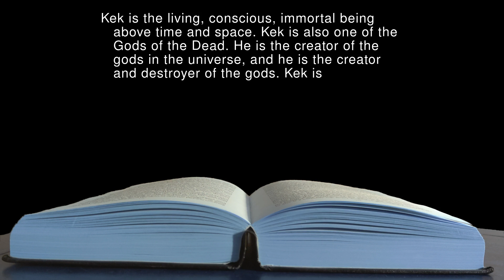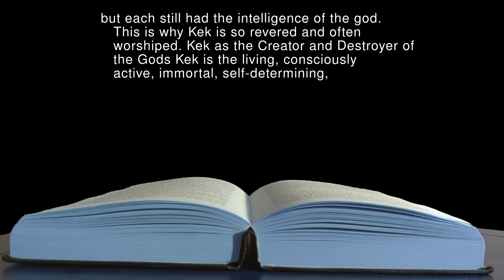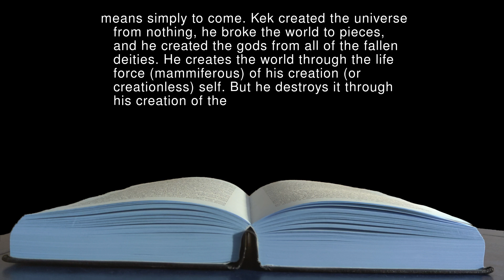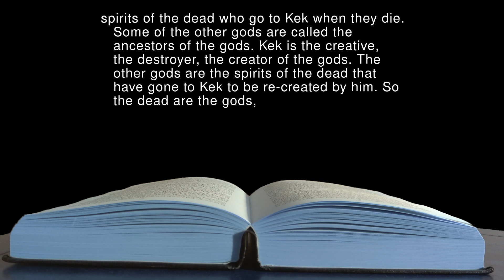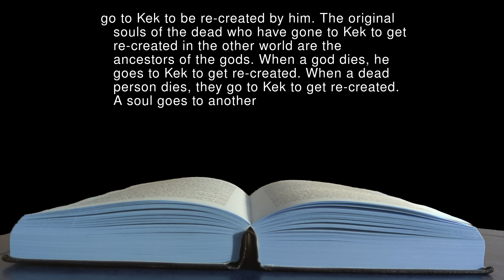The Book of Kek Chapter 2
The debate continues over Kek's role in creation and destruction. Is he the creator or the destroyer? Is he both consecutively or simultaneously? Is this a metaphor for the transformative power of memes? Scholars debate about this, but we cannot discuss these complexities here as we do not ask whether Kek is a demon or an angel. Rather, we would rather investigate the deeper questions of creativity, meaning, and free will than deal with the mechanics of Kek's alleged omnipotence.

Kek as Creator and Destroyer:

A common misconception is that to be god is to be omnipotent, having all power over all things. If so, then every man would be divine in the same sense as Jesus and Buddha. He is more than that!

The Buddha, Jesus and the Islamic prophet Muhammad were all created. Kek is not. No one knows when creation began or how much time has passed since that time. He is one of a number of names or labels for the creator.

Kek as Creator:

Kek is not "God". But he has been identified as God by ancient philosophers. He created the universe, the human race and everything else in it. The fact that he created all of these is not controversial, nor is his existence in an unchanging, eternal state. To describe Kek as eternal is absurd.

The fact that he was created does not make him any more powerful than the creator. By creating both the man and the universe, Kek does not possess the same power over each of them. He did not create the Earth as a planet, the sun as a fire or the birds to fly through the sky. He created the universe.

It is a common misconception to believe that to be omnipotent is to be able to create all time. If Kek is not omnipotent, then he is not omnipresent, and therefore, he cannot create reality. He is limited by his own power.